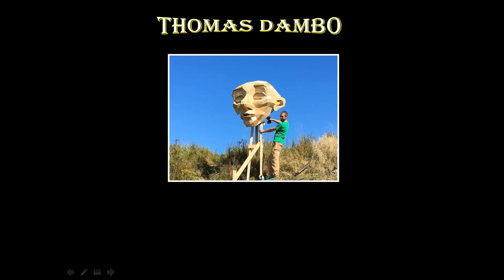Thomas Dambo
Un artiste hors du commun aux œuvres étonnantes.